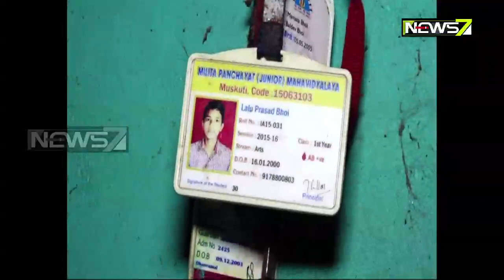Family Of Mountaineer Who Died While His Voyage Yet To Get Compensation